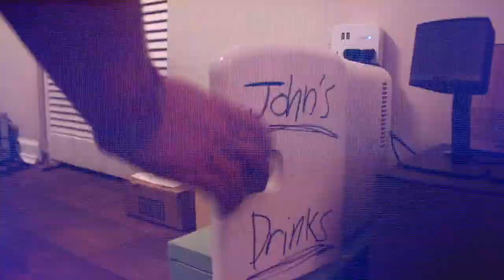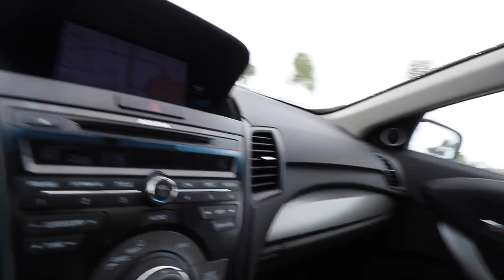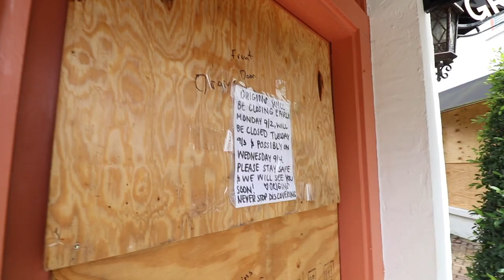I HOPE I DIDN'T JINX A WHOLE STATE!!